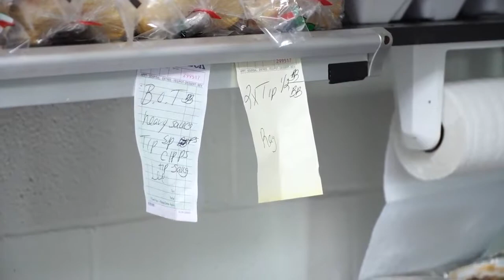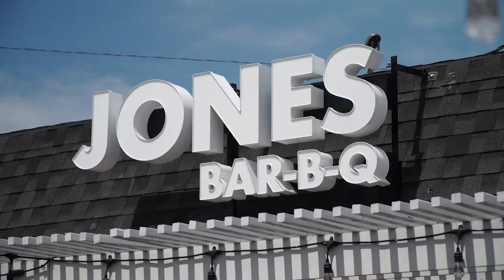Sharice Davids visits KCK’s Jones Bar-B-Q of ‘Queer Eye’ fame to dish food, politics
On Tuesday, July 30, 2019, Sharice Davids was plating food in the kitchen of Jones Bar-B-Q, the now-famous Kansas City, Kansas, hole-in-the-wall made-over by the “Queer Eye” guys. At one point, Davids called out that she needed more baked beans. It was hot, the room was crowded with cameras and a long line of people waited with requests for Rep. Sharice Davids, the Kansas Democrat, who was busy working, head down.Full Story;